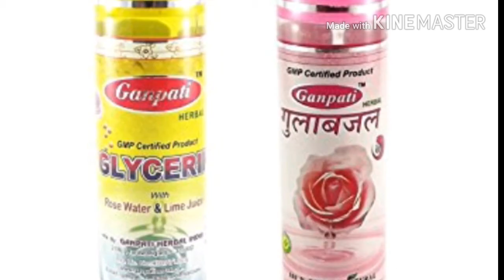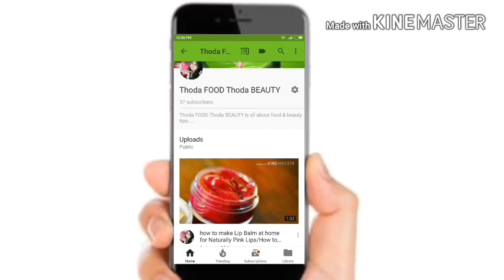Home Remedy to Prevent Dry & Flaky Skin | How to cure dry skin on face overnight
Home Remedy to Prevent Dry & Flaky Skin | Winter Care Cream

Winter Care Cream
how to cure dry skin on face overnight
how to get rid of rough skin on face naturally